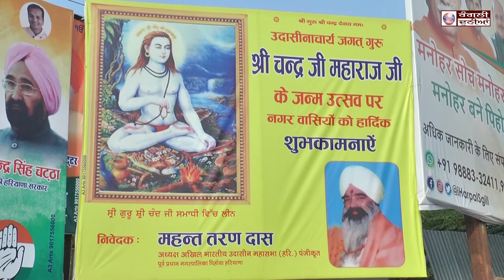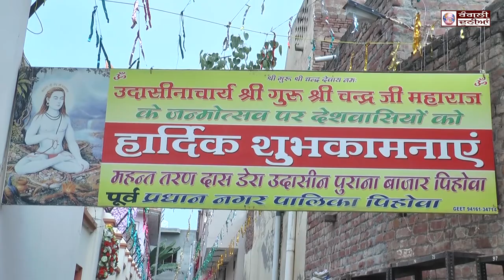Purana Bajar Pahewa | Dist : Kurukshetra